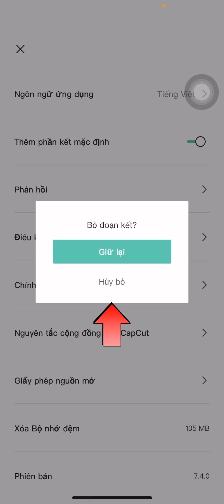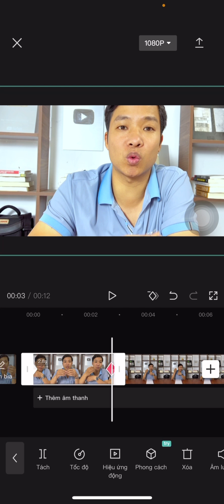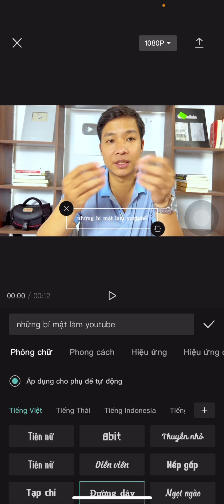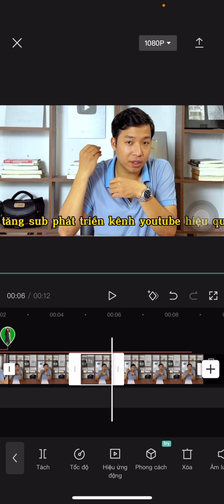7 Mẹo và Thủ Thuật EDIT VIDEO CAPCUT Tốt Nhất (Tăng Đề Xuất)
7 Mẹo và Thủ Thuật EDIT VIDEO trên CAPCUT tốt nhất (Tăng Đề Xuất)
Trong video capcut này, chúng ta cùng nhau tìm hiểu 7 mẹo và thủ thuật edit video CapCut tốt nhất để  làm cho video của mình nổi bật, chuyên nghiệp và tăng đề xuất, ấn tượng hơn. Chúng ta cùng đến hướng dẫn cách sử dụng các hiệu ứng trong video mẹo và thủ thuật edit video trên CapCut

❤️KHÓA HỌC ONLINE Giá Rẻ (Video có sẵn) 👇 Gọi/Zalo: 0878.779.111

❤️ HỖ TRỢ CÁC TÀI KHOẢN GIÁ RẺ:
- Tài khoản CapCut Pro Giá Rẻ: 350K/2 năm (Giảm 92%)
- Tài khoản Canva Pro THẬT: 120K/năm (Giảm 94%)
- AI Ảnh MidJourney: 170K/tháng (Giảm 80%)
- AI Video Heygen/D-ID: 400K (Giảm 60%)
- AI Video Invideo/Pictory: 250K (Giảm 70%)
- AI Voice: 150K/tháng (~ 36%)
- Tài khoản Landing Page: 1 Triệu (Giảm 85%)
- ChatGPT Plus GPT4: 120k (Giảm 80%)
- Keywordtool: Nghiên cứu nhu cầu/lên nội dung SEO: 1000K/năm
- VidIQ Boost cho YouTube: 1200K/năm (Giảm 92%)
- Shoplus/Kalodata tiêu chuẩn: 1000K/2 tháng

Địa chỉ: CT5 Linh Đàm - Hoàng Mai - HN(Trụ sở 1) / 67 Nam Dư - Hoàng Mai - HN(Trụ sở 2)

HVMO là kênh chia sẻ các kiến thức AI và Marketing bằng những kinh nghiệm và kết quả thực chiến. Không đồng nghĩa rằng bạn cũng sẽ tạo ra được những kết quả tương tự như vậy. Việc kiếm tiền cần sự kiên trì và nỗ lực của chính bạn, vì vậy bạn cần chắt lọc thông tin và tự chịu trách nhiệm với những gì bạn làm
© Bản quyền thuộc về Học Viện Marketing Online. Không sao chép dưới mọi hình thức !

Khung thời gian:
00:00 Mẹo và thủ thuật edit video capcut
00:07 Cách Xóa logo capcut
00:32 Cách Phóng to thu nhỏ hình ảnh và video
01:09 Cách tăng tốc độ video
01:38 Cách tách nền hoặc tách phông xanh
02:04 Cách dịch phụ đề tự động
02:49 Cách nhảy cắt
03:25 cách chuyển văn bản thành giọng nói